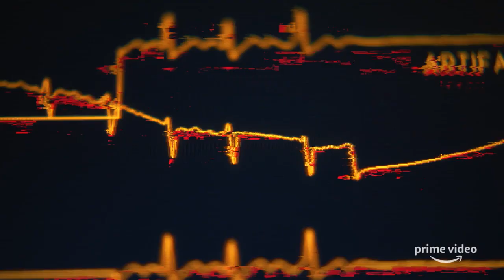HANNA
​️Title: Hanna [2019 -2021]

Language

Story Line: In equal parts high-concept thriller and coming-of-age drama, HANNA follows the journey of an extraordinary young girl raised in the forest, as she evades the relentless pursuit of